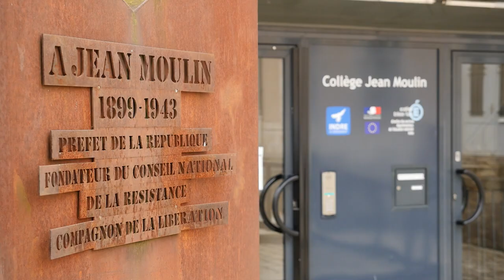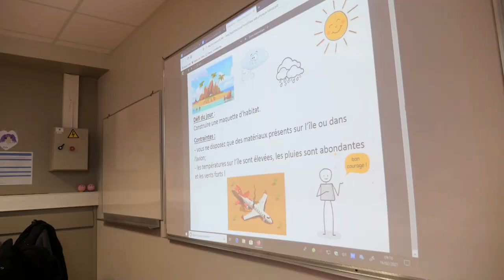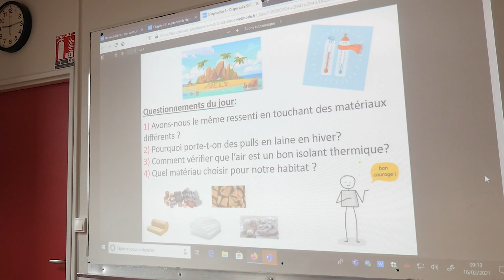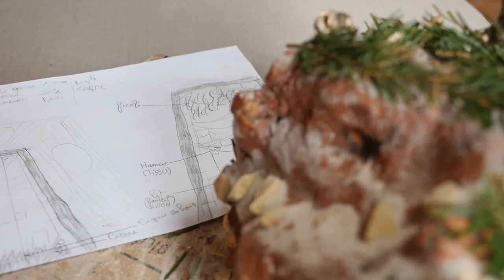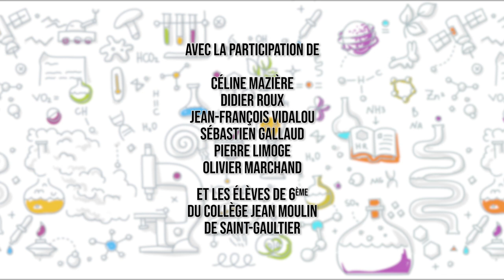Comment survivre après un crash aérien sur une île déserte ?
Les Rencontres Jeunes Chercheurs de l'Indre présentent :
Le collège Jean Moulin – Saint Gaultier : « Comment survivre après un crash aérien sur une île déserte ».
(Projet «Main à la pâte »)

Reportage réalisé par Jérôme Grenouilloux.